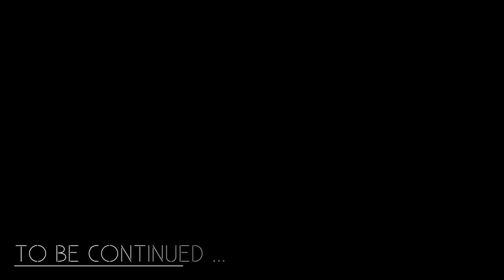"Become a Demon!" [Akaza ASMR/Audio Roleplay]